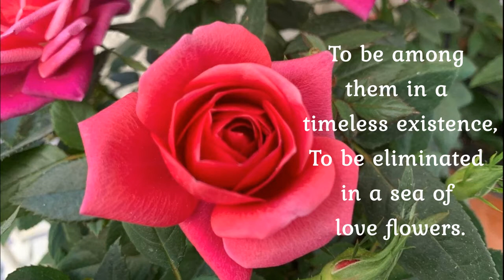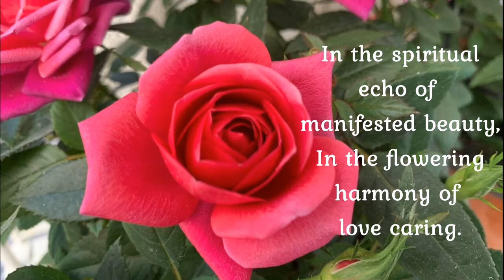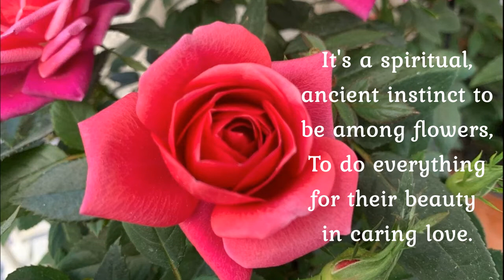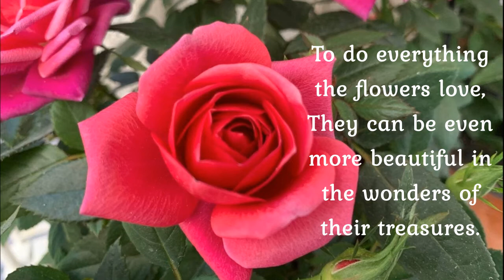Roses Bloom in My Soul (8+5. samadhi)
with love,
Zsolt Samu